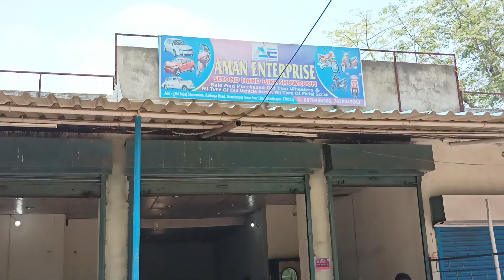Best Second Hand Bike Odisha || Used bikes | Second hand Bike in odisha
PASKAL BARA
FROM - ROURKELA, ODISHA (INDIA)oldbikes